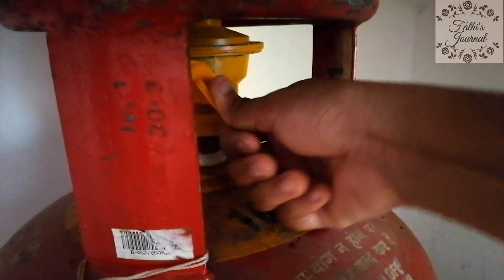Eid prepreparation 2021/Eid vlog 2021/tamil vlog/Fathi's Journal